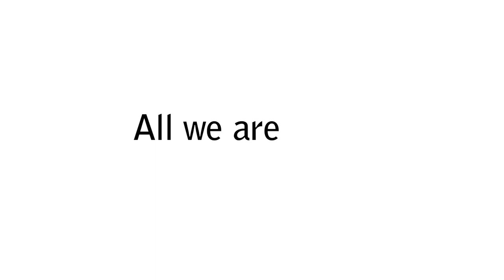All We Are Saying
CREATED BY Rabbi Sharon Brous, David Light, Amanda Sweikow, Rabbi Ronit Tsadok
Special thanks to the IKAR staff

What if something small and relatively painless could change the way you wake up and go to sleep, the way you eat and drive and schmooze and think, the way you relate to your most annoying co-worker and your best friend, the way you see the world? We're willing to bet that if you experiment with one age-old/ completely-new Jewish spiritual practice each month, it might actually change your life. Whether you're a rookie or an old Jewish pro, we'll help you find something that's just uncomfortable enough. You in?